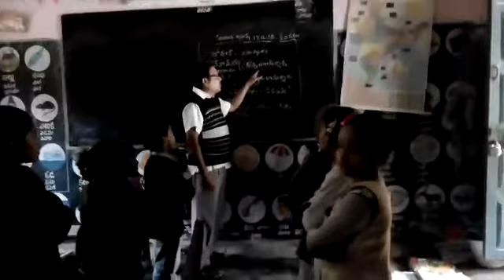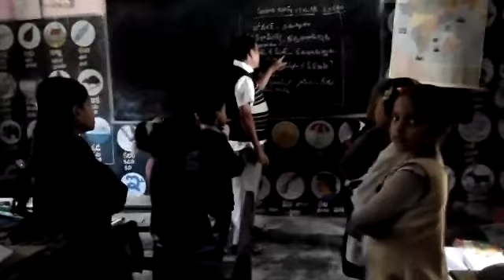MPPS Kalivaram 28111804301